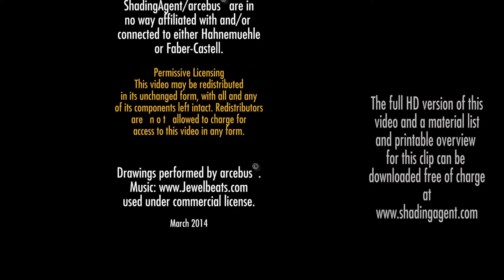SpeedDrawing Dancers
Arcebus is drawing  a pair of masked ballerinas. His target was to visualize rythm and contrast.
Faber-Castell Albrecht Durer Water color pencils on 19x27" blocked Hahnemuhle Nostalgie.
A printable description including a material list is available for free